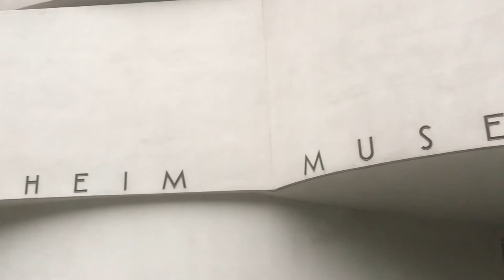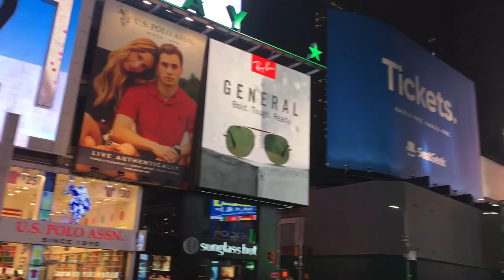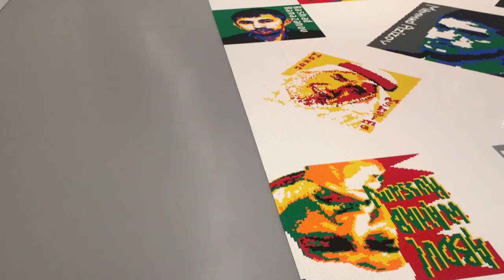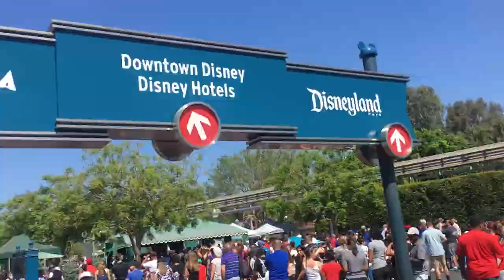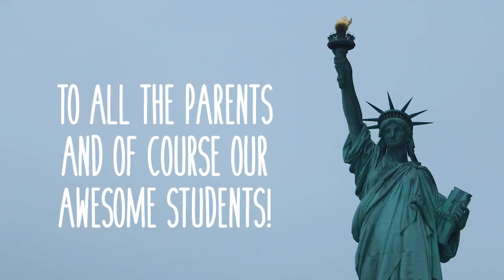Art department trip to the USA